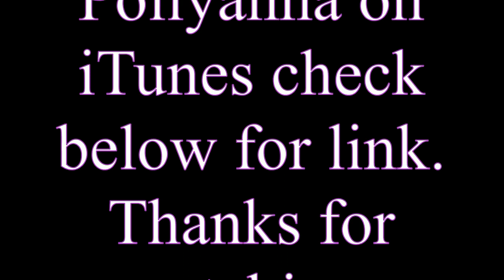That Really Scared Me! Green Foot!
Kitty gets a new home and the momma kitty is not happy about that! She scares me half to death.

Momma O
Lehi, Utah
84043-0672